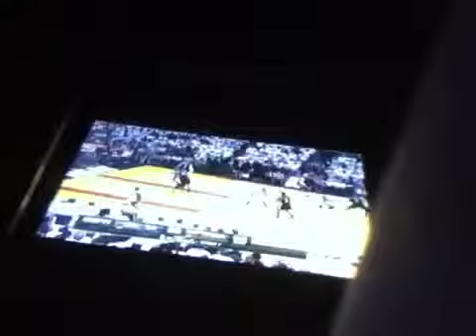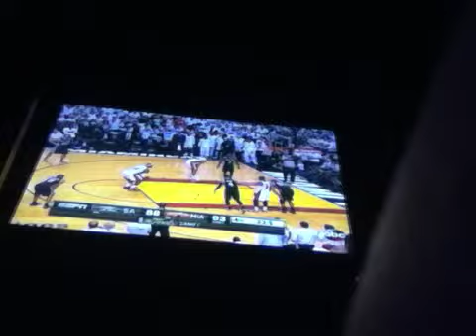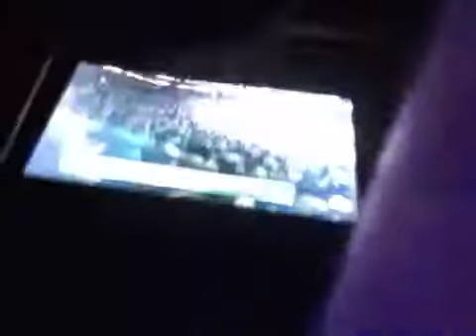NBA Finals Vlog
Oh yeah go spurs, but they lost so go heat!